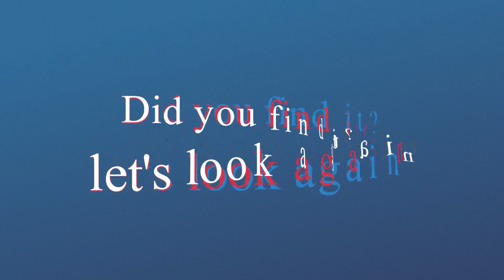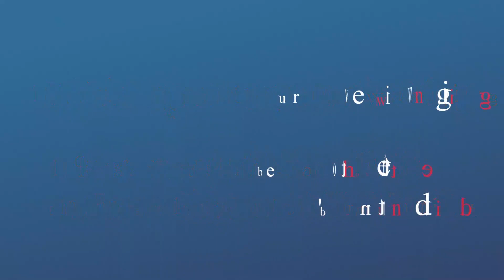Spot the changing difference #264 | Pictures Puzzle | The photo will change | Brain training